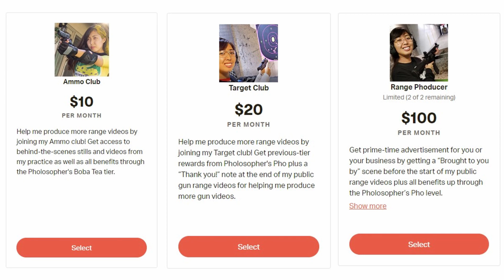Trying out the G19X and the SIG 365X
I try out the G19X and the SIG 365X

Yes prease! ^^

~Pho